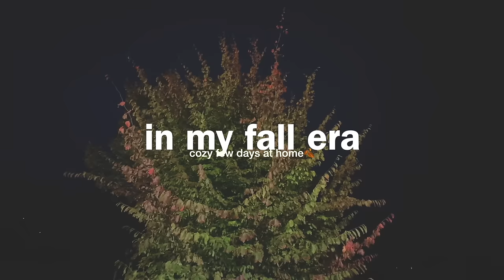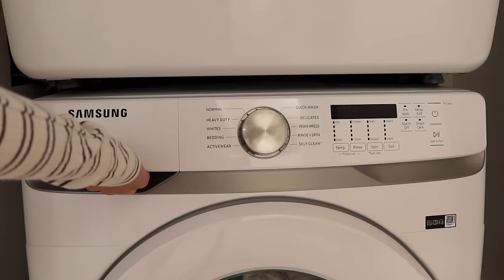in my FALL ERA☕️ cozy + productive days in my life + my everyday fall routine | fall vlog 2024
in my FALL ERA🍂 cozy + productive days in my life | my everyday fall routine

video chapters:
00:00 intro / workout with me
3:16 let's talk + grocery shop
8:09 the female rage + grocery haul
12:30 working + making dinner
14:25 my productive day
17:53 the "it" girl fall nails
18:34 a week later
20:58 workout with me
22:13 rant / update
25:37 working + laundry + fall candle
26:38 make dinner with me
31:38 fall home sense haul
35:25 fall tv shows
40:41 clean the kitchen / goodnight